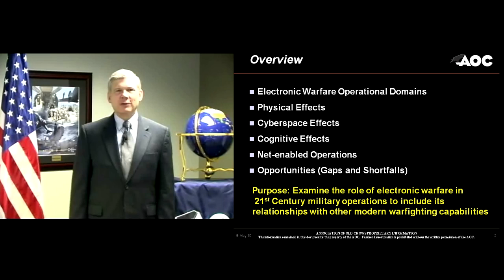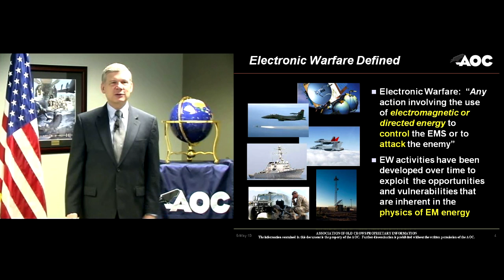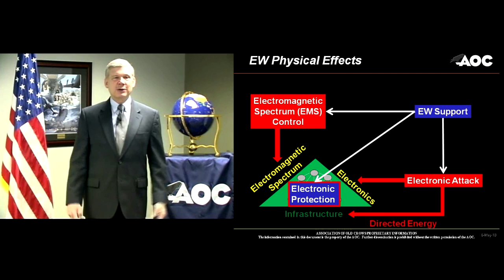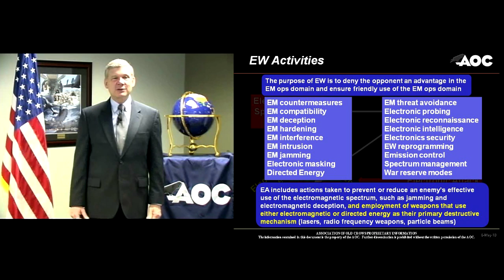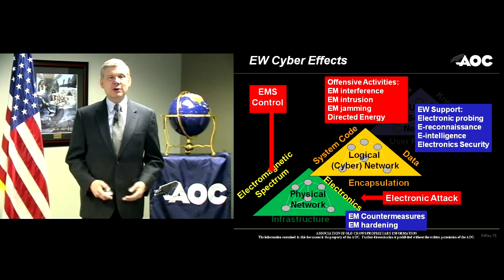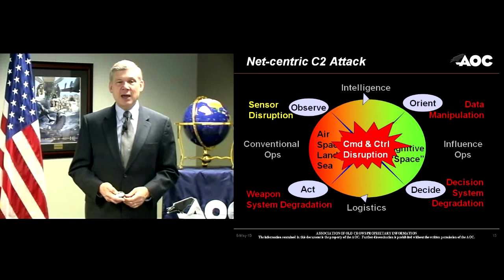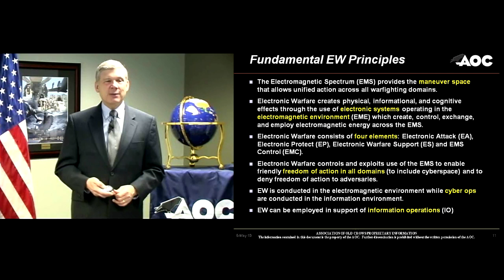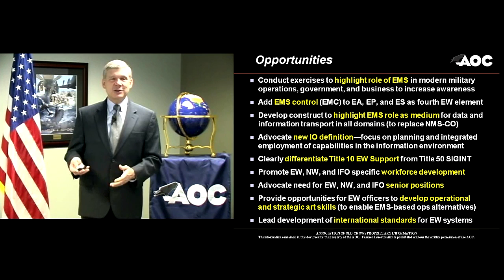21st Century Electronic Warfare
Check out all of the other great EW training topics in the AOC Virtual Series Archive.

In addition, check out our Events page for upcoming live events and and webinars